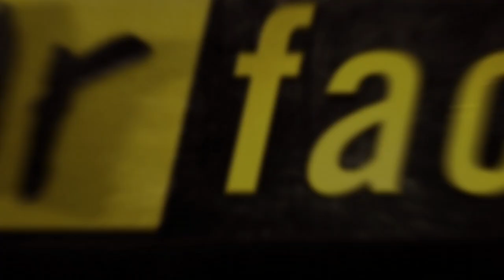Horizontal Rope Flag Snag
From "All Ladies Fear Factor"—Each woman had to hang under a helicopter above the water, make her way across a rope, release flags along the way, then drop down into the water and swim to that buoy. The fastest female won fifty large!